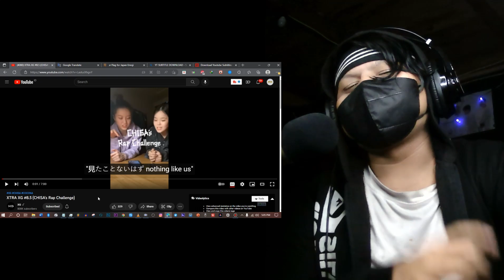COCONA TAUGHT CHISA RAPPING! 😱 2C (CHISA & COCONA) 💛💚 XTRA XG #8.5 REACTION! 🔥✨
★ 𝙳𝙾𝙽’𝚃 𝙵𝙾𝚁𝙶𝙴𝚃 𝚃𝙾 𝚃𝚄𝚁𝙽 𝙾𝙽 𝚃𝙷𝙴 𝙲𝙲/𝚂𝚄𝙱𝚃𝙸𝚃𝙻𝙴 ★

XG
XG MASCARA
XG 2nd SINGLE MASCARA
XG - MASCARA (Official Music Video)
XG - MASCARA MV
MASCARA XG MUSIC VIDEO
MASCARA XG
MASCARA
XTRA XG #8.5
XTRA XG 8.5 CHISA's RAP CHALLENGE
XG CHISA RAP CHALLENGE
CHISA RAP CHALLENGE
XG 2ND COMEBACK
XG's SECOND COMEBACK
XG COMEBACK
XTRA XG #8
XTRA XG #8 ([XG TAPE #2] GALZ XYPHER)
XTRA XG #8 GALZ XYPHER BEHIND
XG TAPE #2 GALZ XYPHER BEHIND
XG GALZ XYPHER BEHND THE SCENES
XG TAPE #2 SAOKO TEST VIDEO / JURIN
XG TAPE #2 SAOKO
XG TAPE #2 TEST VIDEO JURIN
XG TAPE #2 SAOKO JURIN
XG TAPE #2 JURIN
XG TAPE #2 GALZ XYPHER JURIN
XG TAPE #2 GALZ XYPER SAOKO JURIN
XG TAPE #2 I WON TEST VIDEO / HARVEY
XG TAPE #2 I WON
XG TAPE #2 TEST VIDEO HARVEY
XG TAPE #2 I WON HARVEY
XG TAPE #2 HARVEY
XG TAPE #2 GALZ XYPHER HARVEY
XG TAPE #2 GALZ XYPER I WON HARVEY
XG TAPE #2 DOWN BAD TEST VIDEO / MAYA
XG TAPE #2 DOWN BAD
XG TAPE #2 TEST VIDEO MAYA
XG TAPE #2 DOWN BAD MAYA
XG TAPE #2 MAYA
XG TAPE #2 GALZ XYPHER MAYA
XG TAPE #2 GALZ XYPER DOWN BAD MAYA
XG TAPE #2 SURROUND SOUND TEST VIDEO / COCONA
XG TAPE #2 SURROUND SOUND
XG TAPE #2 TEST VIDEO COCONA
XG TAPE #2 SURROUND SOUND COCONA
XG TAPE #2 COCONA
XG TAPE #2 GALZ XYPHER COCONA
XG TAPE #2 GALZ XYPER SURROUND SOUND COCONA
XG TAPE
XG TAPE #2 TEST VIDEO
XG TAPE #2
XG TAPE #2 GALZ XYPHER
XG TAPE #2 GALZ XYPHER COCONA MAYA HARVEY JURIN
XG RAP PERFORMANCE #2
XG RAP PERFORMANCE GALZ XYPHER
XG RAP PERFORMANCE GALZ XYPHER COCONA MAYA HARVEY JURIN
GALZ XYPHER
GALZ XYPHER COCONA MAYA HARVEY JURIN
XG LAB STUDIO
XG VOX
XG VOX #4
XG VOX #4 RIDE HINATA
XG VOX 4 RIDE
XG VOX #4 HINATA
XG VOX #4 RIDE HINATA SOLE
XG VOX #3
XG VOX #3 DEAR NAME JURIA
XG VOX 3 DEAR NAME
XG VOX #3 JURIA
XG VOX #3 DEAR NAME JURIA IU
XG VOX #2
XG VOX #2 NOBODY LOVE CHISA
XG VOX 2 NOBODY LOVE
XG VOX #2 CHISA
XG VOX #2 NOBODY LOVE CHISA TORI KELLY
XG TAPE #1
XG TAPE #1 CHILL BILL
XG TAPE #1 CHILL BILL (JURIN, HARVEY)
XG VOCAL PERFORMANCE
XG VOCAL PERFORMANCE CHISA
XG VOCAL PERFORMANCE JURIA
XG VOCAL PERFORMANCE HINATA
XG RAP PERFORMANCE JURIN
XG RAP PERFORMANCE HARVEY
XG RAP PERFORMANCE MAYA
XG RAP PERFORMANCE COCONA
XG LOG
XTRA XG
XG XTRA XG
XG MASCARA MV BEHIND THE SCENES
XG MNET MCOUNTDOWN
XG MASCARA MCOUNTDOWN
XG DEBUT KOREA
XG KOREA MUSIC SHOW
XG MASCARA MV TEASER
XG MASCARA LIVE STAGE
XG LIVE
XG LIVE STAGE
XG  MASCARA VISUAL TEASER
XG COMEBACK
XG COMEBACK MASCARA
XG Tippy Toes
XG Tippy Toes MV
XG Tippy Toes Official Music Video
XG Tippy Toes MV Teaser
XG Tippy Toes Visual Teaser
XG DEBUT
XG Member
XG JURIN
JURIN XG
JURIN
XG CHISA
CHISA XG
CHISA
XG COCONA
COCONA XG
COCONA
XG HINATA
HINATA XG
XG MAYA
MAYA XG
MAYA
XG JURIA
JURIA XG
JURIA
XG HARVEY
HARVEY XG
HARVEY
XG Vocal Performance (Peaches Remix)
XG Peaches Cover
Vocal Performance XG
XG Rap Performance (Chill Bill Remix)
XG Rap Cover
XG Rap Jurin Harvey
XG Dance Performance
XG Dance
XG The Journey
XGALX The Beginning
XGALX
avex